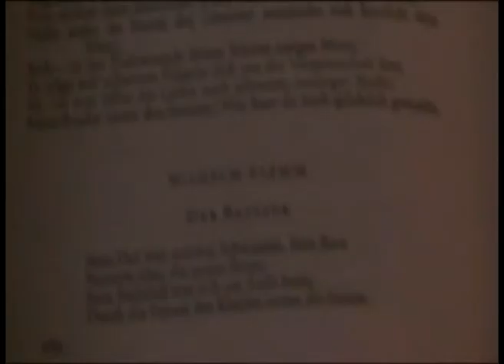DER BETTLER- Der Verfilmung Erster Teil (Expressionismus)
Old Klemm Studios präsentiert die filmische Interpretation des Klassikers "Der Bettler" ... Nach langwierigem Rechtsstreit und Post Production nun endlich auf Youtube. -OldKlemm- wünscht gute Unterhaltung!